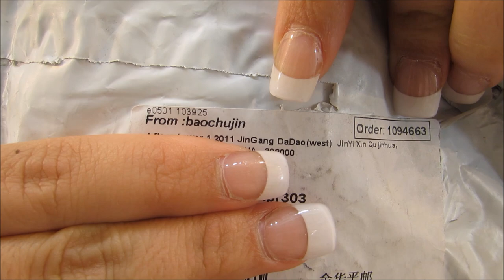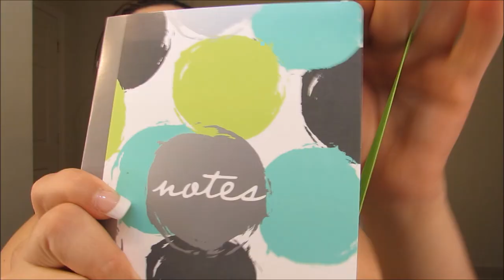Mega Compras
Hola Chicas

Kik: AnaRosa08